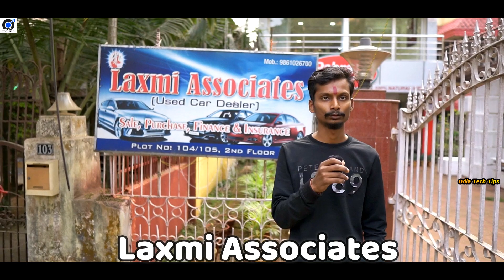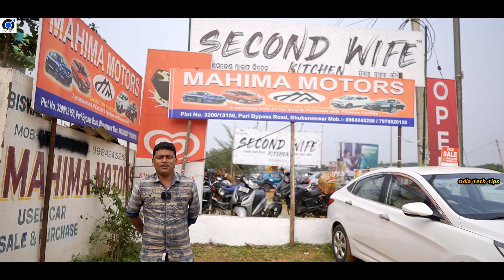First Time in Odisha Happy New Year wish from all cars, electric vehicle, mobile store Special video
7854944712 New Year Wish for 2022 are included Odia Tech Tips Team

Jaleswar Premium,

Supreme Premium,

Swastik Motors

RT Motors

Maa Khandeswari Motors

TM Motors

Anjali Eeve

Okinawa Scooter

Saina Motors

Maruti Suzuki True Value

Maa Tarini Motors

Car World

Pk Auto Deals

Capital Motors

Surebuy Mobile

Surebuy Cars

Car Bazar

Ajmer Motors

Laxmi Associates

Mahima Motors

Padma Motors